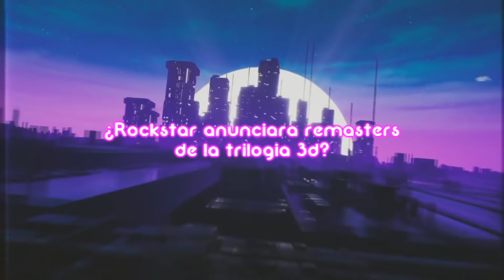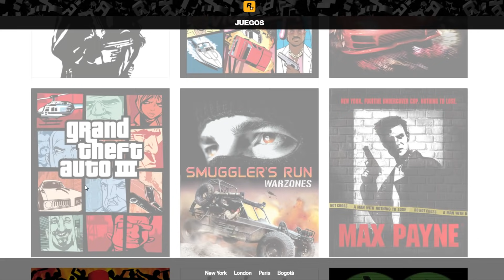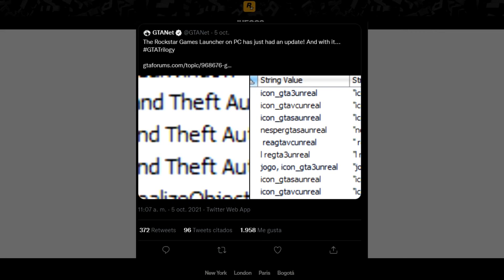Filtran importantes detalles de GTA Trilogía remasterizada - Jeshua Games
Hablemos de las filtraciones para la nueva remasterización de la trilogía GTA 3D, es decir GTA 3, GTA Vice City y GTA San Andreas. Veamos los icónicos y su posible nombre "The Definitive Edition"

Mi nueva banda Shattered Kyber:

¡NUESTRO PRIMER VIDEO OFICIAL!